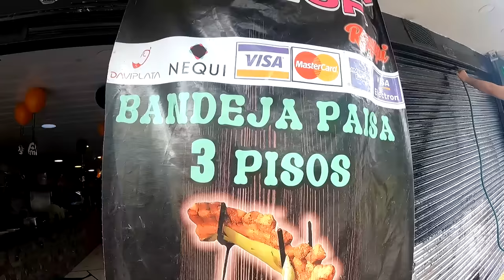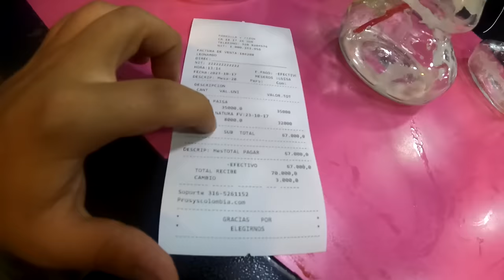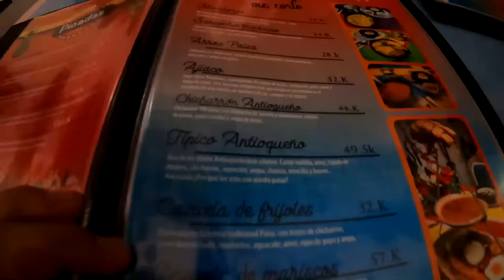Cual es la mejor bandeja paisa? Bogotá vs Medellín